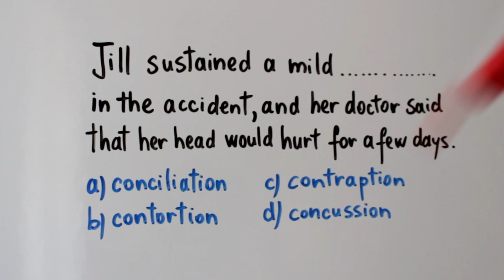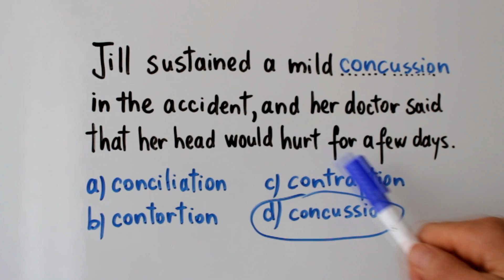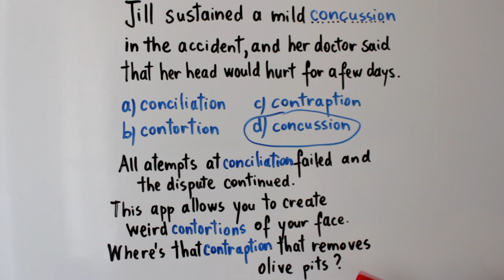Scurt EXERCITIU de engleza / Short English EXERCISE (22)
▶️ Verificati-va cunostintele cu acest scurt exercitiu! Apoi urmariti varianta corecta si scurta EXPLICATIE.